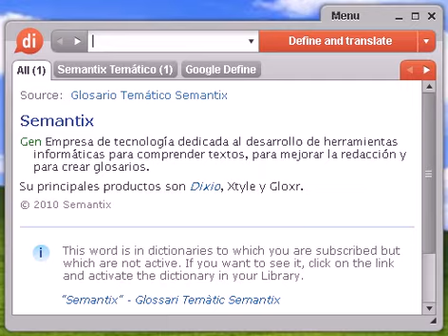Definición de falsa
Source:  Tesauro Español (OpenThesaurus) falso 1 adj espurio, aparente, falsificado, simulado, apócrifo, copiado, imitado, fingido, adulterado, ficticio, inexacto, incorrecto, amañado, fraudulento 2 adj mentiroso, fariseo, hipócrita, embustero, impostor, traidor, desleal, infiel 3 alevoso, traidor, desleal, pérfido, telón 4 erróneo, amañado, inexacto, infundado, incorrecto 5 especioso, engañoso, falaz, capcioso, doble 6 falluto, hipócrita, informal, engañador, macaneador, cuentista, embustero 7 farol, lance, blofeo (NoRAE) , envite, truco 8 judas, infiel, desleal, traidor, felón, delator, hipócrita 9 zaíno, zaino, traidor, traicionero, desleal, hipócrita 10 zaino, felón, hipócrita © OpenOffice.org

Source:  Glosario español de Biología y Botánica Falso anillo anual Una o más capas de crecimiento formadas en el xilema secundario durante una estación de crecimiento, como se ve en un corte transversal.

falsa, diccionario, definición, significado, español, castellano, dixio